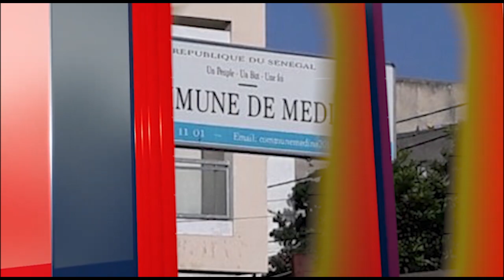Inondation :Rond Point Poste Médine sous les eaux